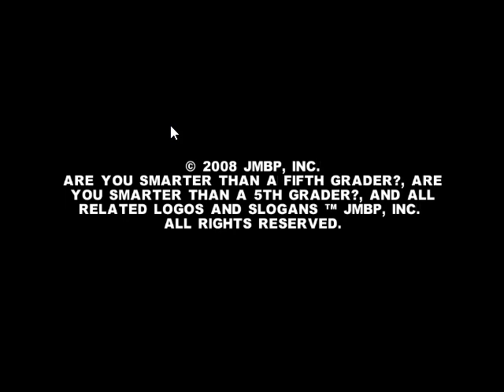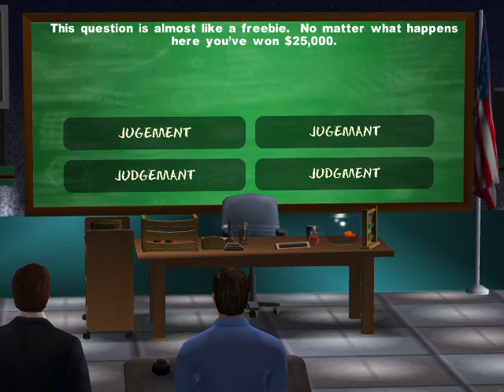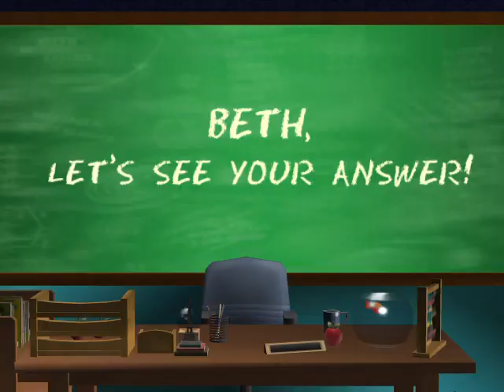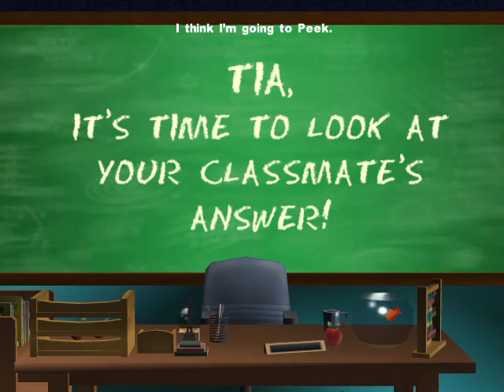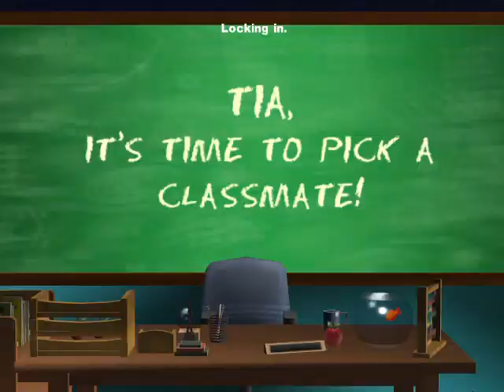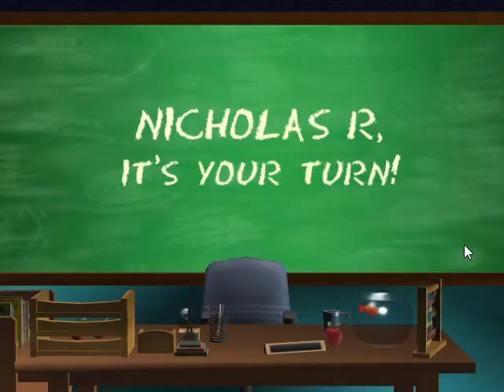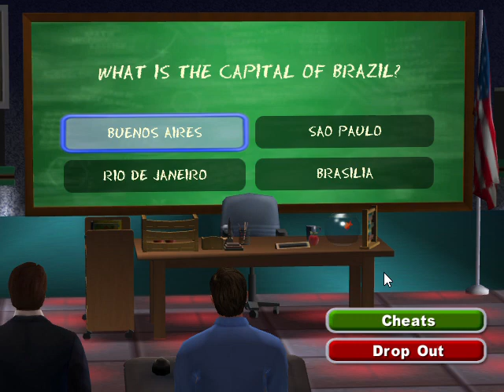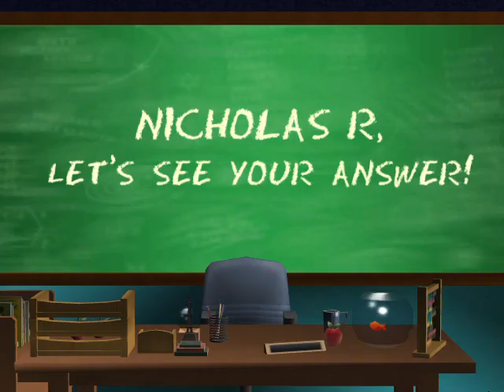Are You Smarter Than A 5th Grader Make The Grade PC Game #17